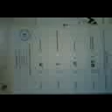Robbantás is lesz? - Válsztás 2010. április 11.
Rajzoltam valami szépet a szavazólapra.

Le szerettem volna fényképezni, de miután a telefonomon rossz gombot nyomta meg, végül csak egy rövidke, meglehetősen rossz minőségű  videófelvételt készítettem.

Amikor a felvételt elindítottam, a mobilom azt csipogással jelezte. A szavazófülkén kívülről ekkor valaki azt kérdezte: Robbantás is lesz?

Mondtam - Nem, csak le szeretném fényképezni a szavazólapot. Kérdezték, hogy minek. Mondom - emlékül. Aztán azt mondták, hogy nem szabad fényképezni a szavazóhelyiségben, úgyhogy elpakoltam.